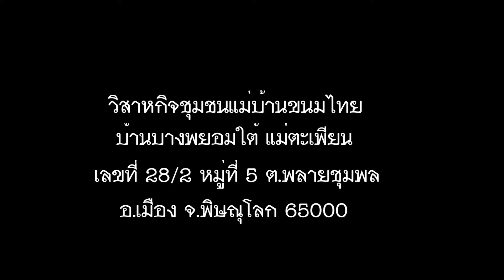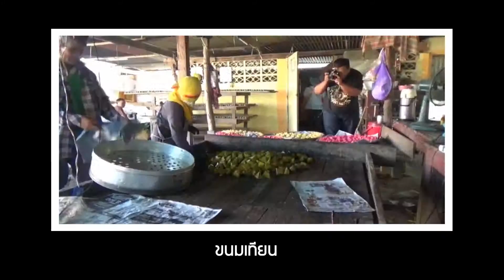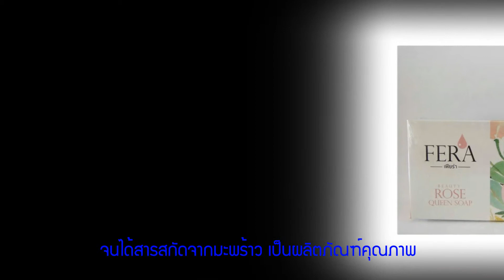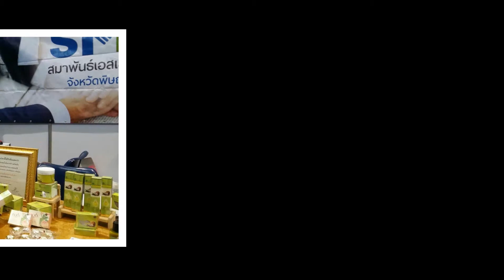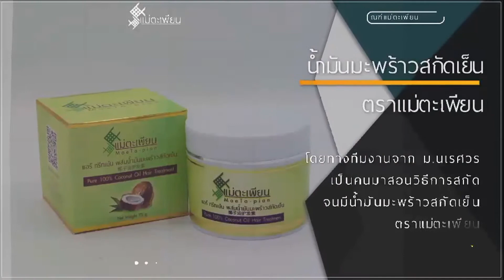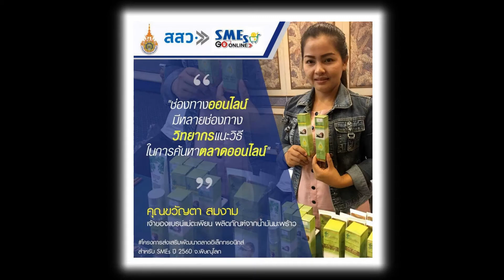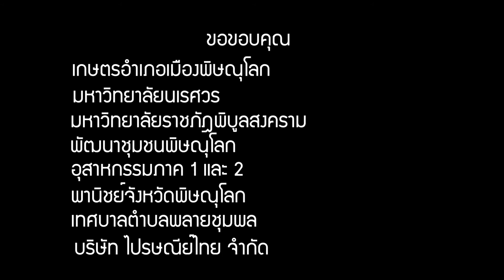วิสาหกิจชุมชนแม่บ้านขนมไทย บ้านบางพยอมใต้ แม่ตะเพียน พิษณุโลก